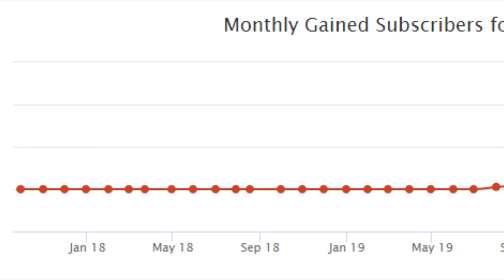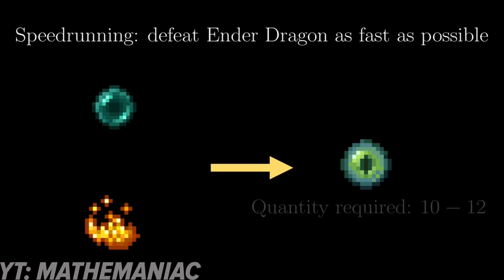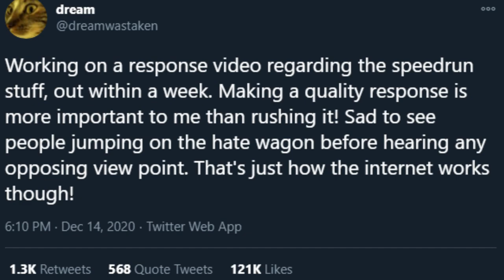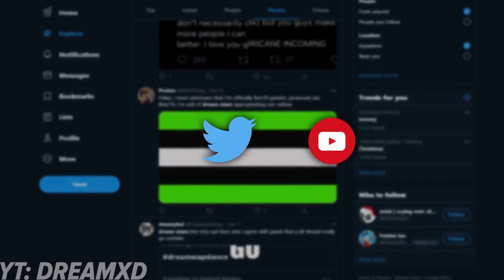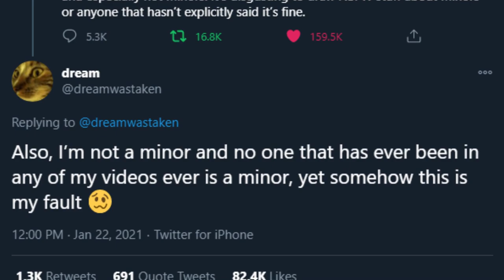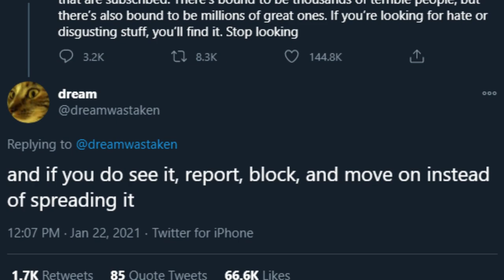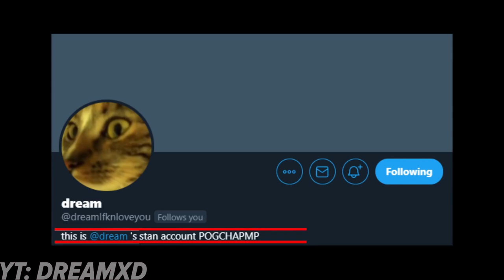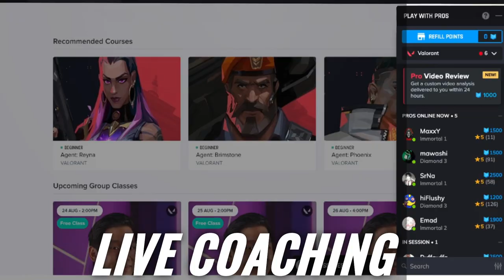Dream's Drama Explained: Did He CHEAT?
This video includes the following concepts: Esports, Esports Tournaments, First Esports Tournament

MB01MGIALBTG5BL